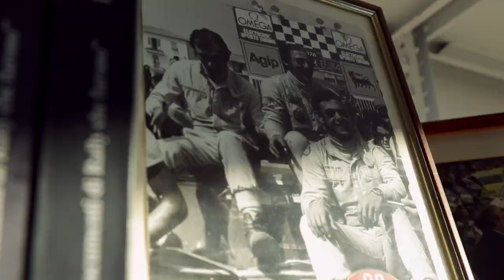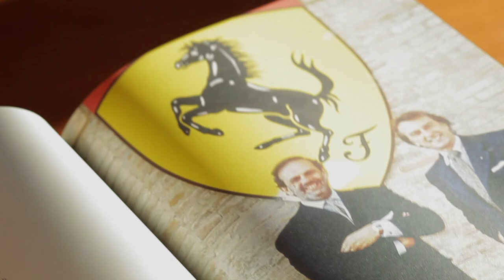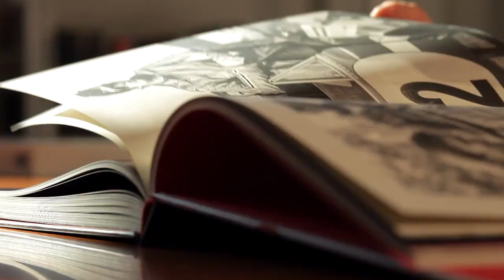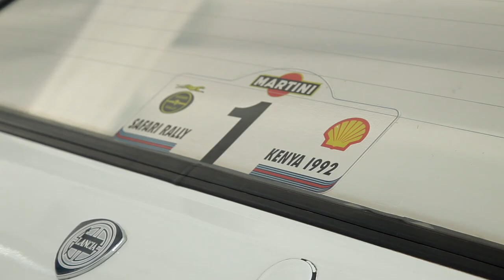Fondazione Macaluso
Monica Mailander, Stefano e Massimo Macaluso ci aprono le porte della Fondazione Macaluso: un tempio del motorsport dedicato alla collezione ed alla memoria di Gino Macaluso.

Intervista: Gaetano Derosa
Video: Camilla Albertini